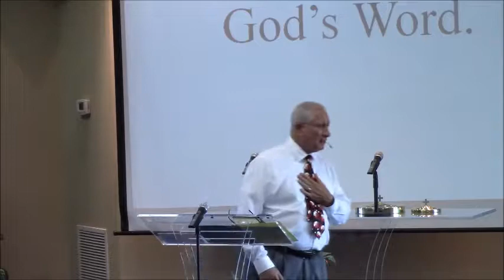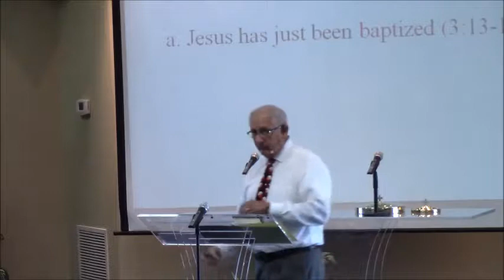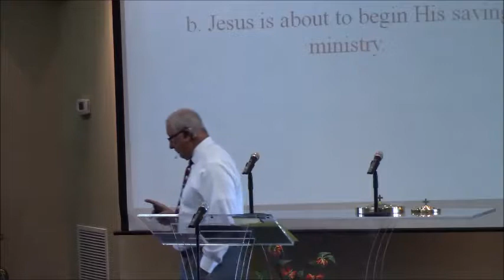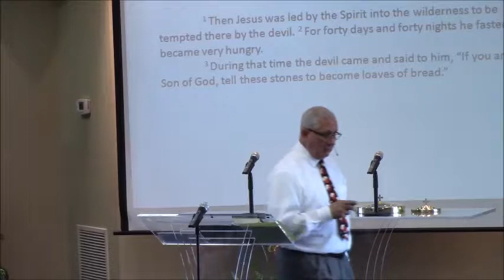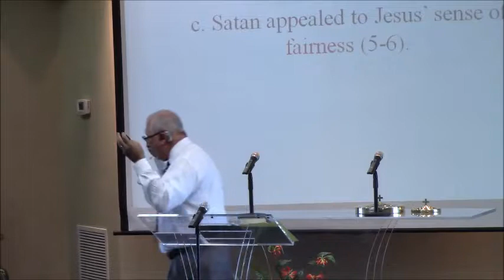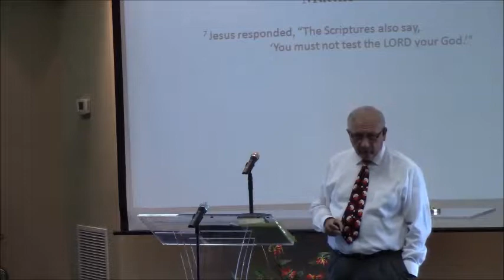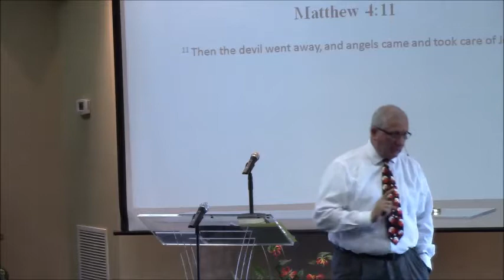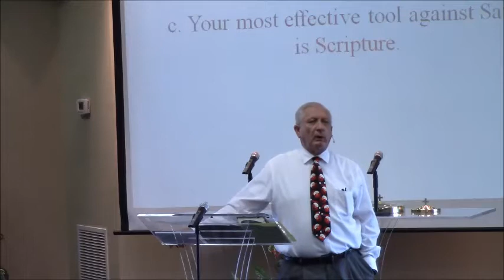Saying "NO!" To Satan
Cumberland Heights Church of Christ, One-On-One With Jesus sermon series, Saying "NO!" To Satan by Douglas A. Downs 12/3/2017

Matthew 4:1-11New Living Translation (NLT)

The Temptation of Jesus
4 Then Jesus was led by the Spirit into the wilderness to be tempted there by the devil. 2 For forty days and forty nights he fasted and became very hungry.

3 During that time the devil[a] came and said to him, “If you are the Son of God, tell these stones to become loaves of bread.”

4 But Jesus told him, “No! The Scriptures say,

‘People do not live by bread alone,
    but by every word that comes from the mouth of God.’[b]”
5 Then the devil took him to the holy city, Jerusalem, to the highest point of the Temple, 6 and said, “If you are the Son of God, jump off! For the Scriptures say,

‘He will order his angels to protect you.
And they will hold you up with their hands
    so you won’t even hurt your foot on a stone.’[c]”
7 Jesus responded, “The Scriptures also say, ‘You must not test the Lord your God.’[d]”

8 Next the devil took him to the peak of a very high mountain and showed him all the kingdoms of the world and their glory. 9 “I will give it all to you,” he said, “if you will kneel down and worship me.”

10 “Get out of here, Satan,” Jesus told him. “For the Scriptures say,

‘You must worship the Lord your God
    and serve only him.’[e]”
11 Then the devil went away, and angels came and took care of Jesus.